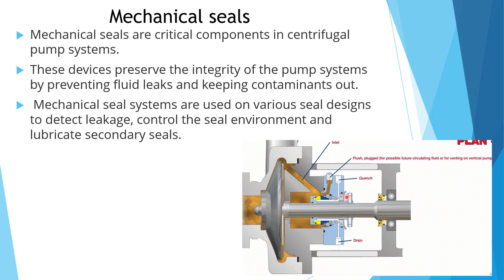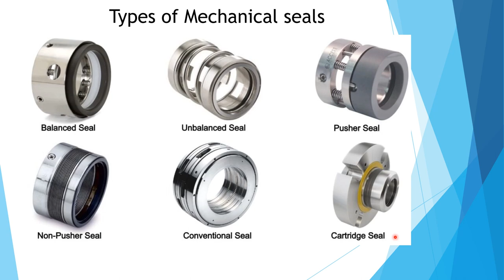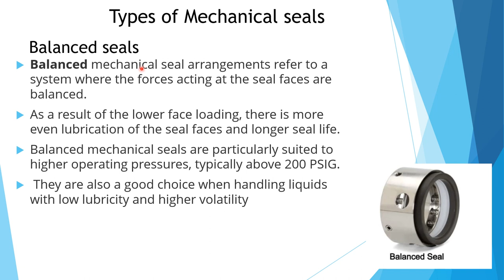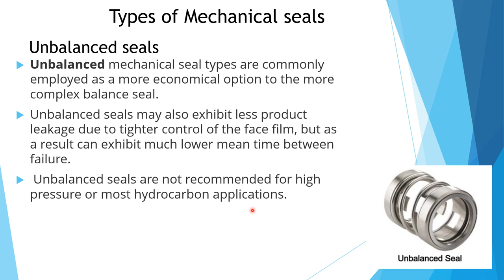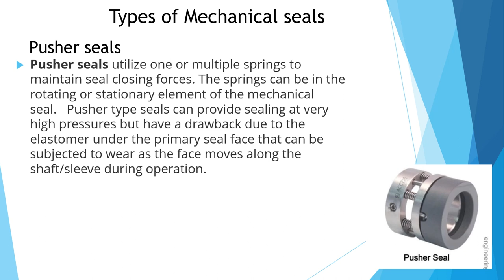Types of Mechanical Seals | Balanced seal | Unbalanced seal | Telugu Lecture -1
Mechanical seals come in various types and configurations, each designed to suit specific applications and operating conditions. Here are some common types of mechanical seals:

Single Mechanical Seal:

This is the most basic type of mechanical seal and consists of two primary sealing faces: one stationary and one rotating. It is suitable for many non-hazardous fluid applications.
Double Mechanical Seal:

A double mechanical seal consists of two sets of primary sealing faces, one set on the rotating shaft and the other on the stationary housing. These seals provide added safety and are commonly used in hazardous or toxic fluid applications to create a barrier between the process fluid and the environment.
Cartridge Mechanical Seal:

Cartridge seals are pre-assembled and pre-configured seals that are easy to install and replace. They are often used in pumps and other equipment where quick maintenance is crucial.
Pusher vs. Non-Pusher Mechanical Seal:

Pusher seals have springs that push the seal faces together, maintaining contact and sealing. Non-pusher seals rely on fluid pressure to keep the faces in contact. Pusher seals are more common in most applications.
Balanced vs. Unbalanced Mechanical Seal:

Balanced seals are designed to reduce the load on the seal faces, making them suitable for high-pressure applications. Unbalanced seals do not have this feature and are used in lower-pressure applications.
Stationary vs. Rotating Mechanical Seal:

In stationary mechanical seals, the sealing face on the stationary housing remains fixed, while the rotating seal type has the sealing face on the rotating shaft. The choice depends on the equipment design and application requirements.
Component Mechanical Seal:

Component seals are made up of individual components, such as gland plates, seal faces, springs, and O-rings. They are assembled on-site and offer flexibility in terms of customization but may require more precise assembly.
Gas-lubricated Mechanical Seal:

These seals use a gas, often nitrogen, as a secondary sealing medium to create a barrier between the primary seal faces. They are suitable for high-temperature and high-speed applications.
Cryogenic Mechanical Seal:

Cryogenic seals are designed for use in extremely low-temperature applications, such as those involving liquefied gases or cryogenic fluids. They are constructed with specialized materials to handle these conditions.
Slurry Mechanical Seal:

Slurry seals are designed to handle abrasive and viscous fluids, such as those containing solids. They typically have harder seal faces and specialized designs to prevent wear and damage.
High-Pressure Mechanical Seal:

These seals are engineered to withstand and provide effective sealing in high-pressure environments. They often incorporate features like balanced designs and robust materials.
High-Temperature Mechanical Seal:

High-temperature seals are designed to operate in extreme heat conditions. They use materials that can withstand elevated temperatures without degradation.
Hygienic or Sanitary Mechanical Seal:

These seals are specifically designed for use in the food, pharmaceutical, and biotechnology industries. They are constructed with materials and designs that meet strict hygiene and cleanliness standards.
When selecting a mechanical seal, it's essential to consider factors such as the type of equipment, the nature of the fluid being sealed, operating conditions, and industry-specific requirements. Consulting with a mechanical seal expert or manufacturer can help ensure you choose the right type of mechanical seal for your specific application.